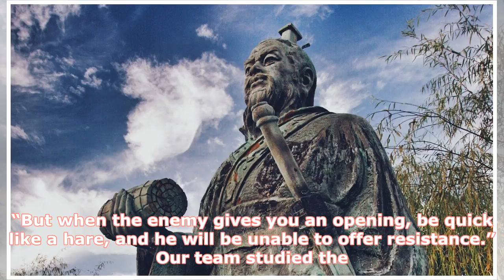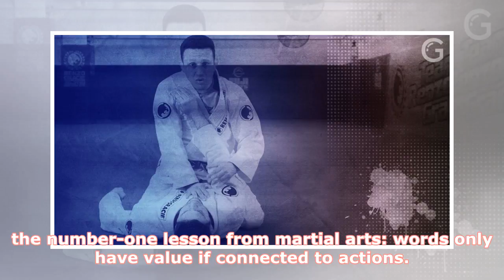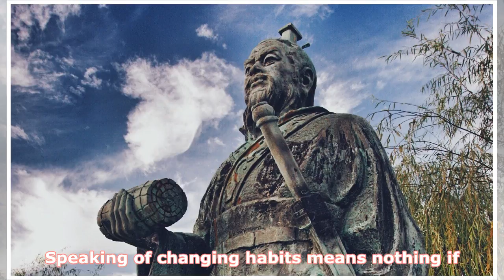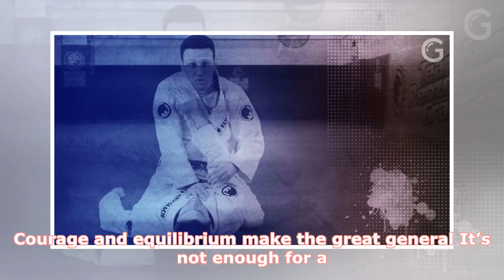Don’t drink the wine of wrath, and more lessons: the art of war for fighters | by MMA Fighting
► A statue of Chinese General Sun Tzu. Wikipedia Around 25 centuries after they were put to paper, the...